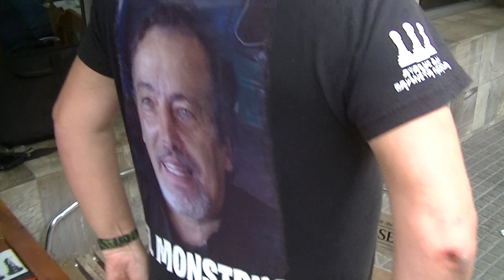ajedrez callejero (el horrible jo jo jo jooo)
NUEVO , Amigos que gran partida de halloween fue esta, con las espantosas máscaras aparece en cancha el biólogo con pfizer reforzada con un chivito hispano y el monstruo que venía ganando con sus lances y la horrible máscara del come hombres y la peluca de washington se manda una gran partida sin enrroque y esperando al biólogo que después de irse al longo termina bunkerizado en el centro por unos cambios, le dijimos que nos estaba muy bien que digamos, y cuando el hechicero dice que esta mejorando por mandar un peón central arriba y se come un doblete de los gordos, cae mamá en la bolada, emprende el biólogo una resistencia con lo que le queda que no es mucho y a puro lance bueca recuperar, el montruo no le da nada, ni un peón y esto termina con dos torres tocando en la 7ma y se nos va el biólogo escuhando el horible jo jo jo jooo del monstruo que festeja para sus fans, Bar Hispano, Montevideo, Uruguay.